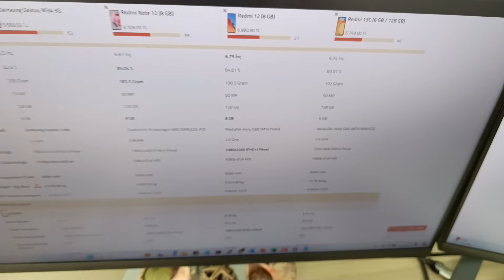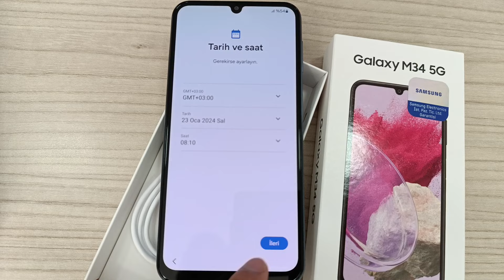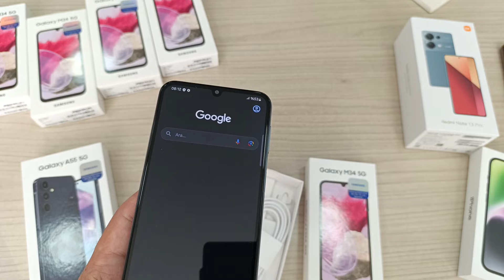8.900 TL Samsung Galaxy M34 5G İnceleme | BÜTÇE DOSTU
10.000 TL Altı Bütçe Dostu Cep Telefonu Samsung Galaxy M34
Samsung Galaxy M34 5G 6 GB 128 GB Mavi 128 GB
Galaxy M34 5G | Samsung Türkiye

10 bin tl samsung telefon,
samsung galaxy m34,
samsung 10 bin tl altı telefonlar,
10 bin tl altı telefonlar epey,
10 bin tl altı en iyi telefonlar 2024,
samsung galaxy m34 inceleme,
samsung galaxy m34 kutu açılımı,
10 bin tl altı en iyi telefon,
10 bin TL altı cep telefonu,
10 bin tl altına alınabilecek cep telefonları,
on bin tl altı telefonlar,
samsung uygun telefonlar,
samsung şirket telefonu,
samsung iş telefonu,

teknosa samsung uygun telefonlar,
şirket için cep telefonu,
samsung uygun telefon önerileri,
samsung uygun telefon modelleri